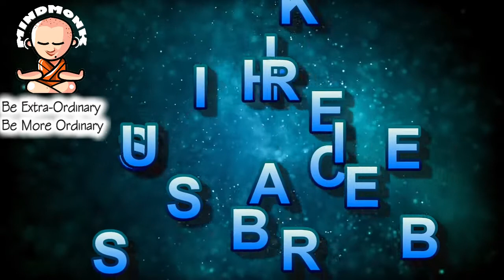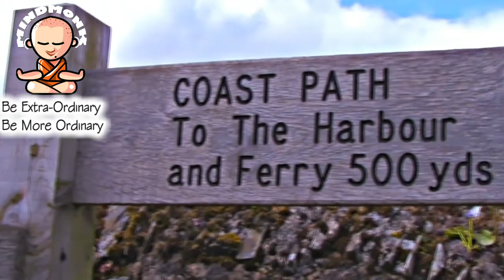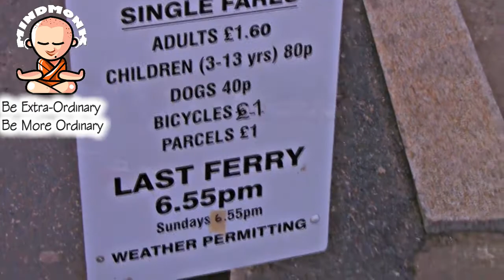Copyright Free Super Cool Soothing Meditation Music # 72. Relaxation with Violin and Flute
Every day Copyright-free -Super Cool Soothing Meditation Music. It can be reused.

"MIND MONK" is a Super Cool Soothing Meditation Music library for best meditation practices.

Regular use of these calm music is great for Relaxing, Meditation, Insomnia, Study, Stress, Mind Refreshing. Try to use your Headphone for the best result.

tune!

Music Credit: Free Sound

Copyright-free Music Super cool soothing meditation music Meditation music Relaxing music